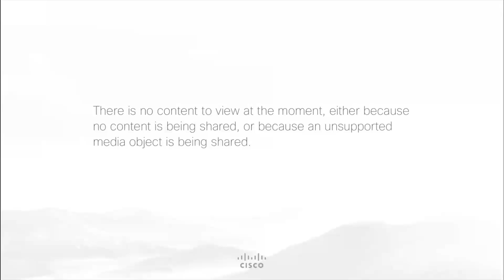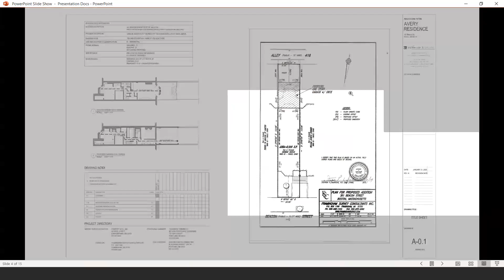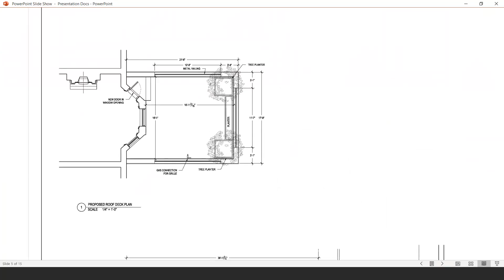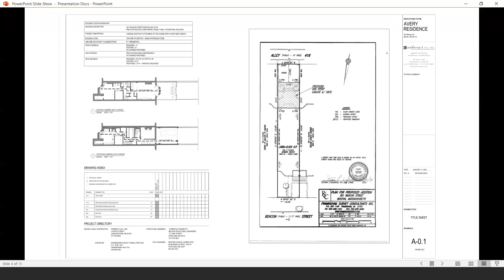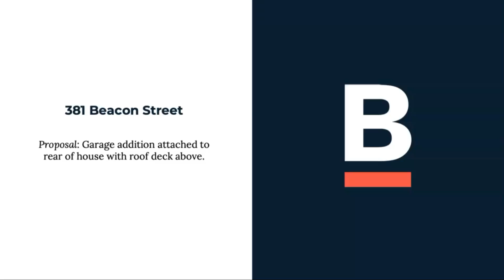381 Beacon Street Abutters Meeting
Proposal: Garage addition attached to rear of house with roof deck above.

This virtual meeting was hosted by Mayor Martin J. Walsh's Office of Neighborhood Services.

Any questions, comments, or concerns regarding this proposal can be sent directly to , Neighborhood Coordinator and Constituency Liaison for Back Bay, Beacon Hill, Fenway, Kenmore, and Mission Hill.